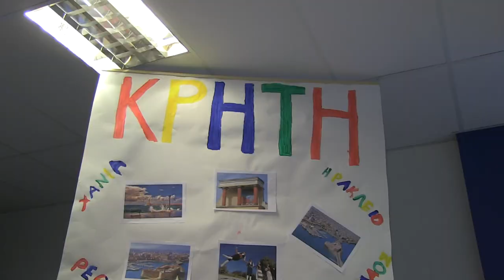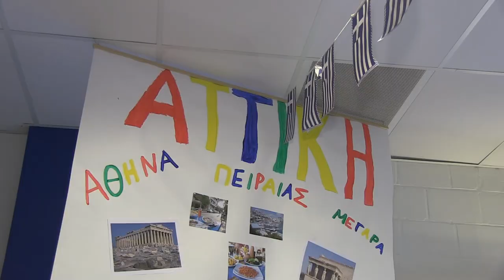Griekse gerechten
Beschrijving